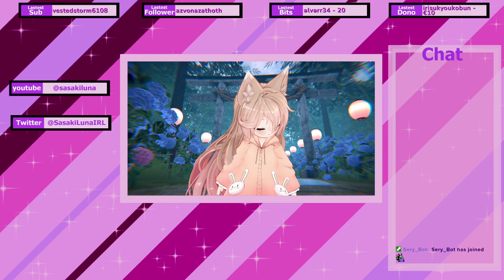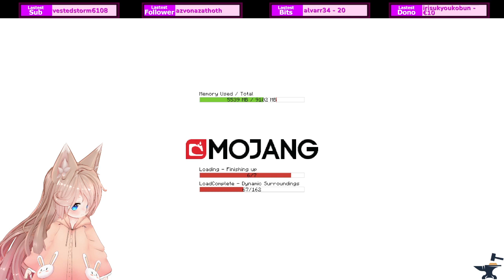VOD from 13.03.2024 [Ger/Eng] Morning stream bring ur coffee | Comfy stream ~♥